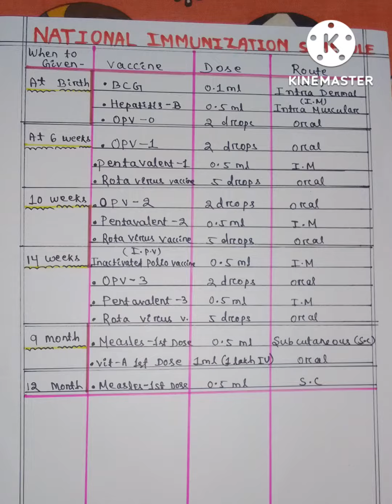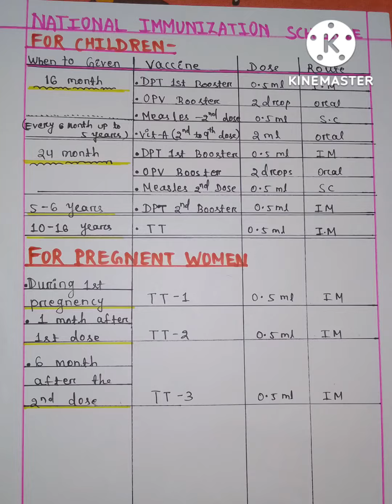How To Remember🤔 NATIONAL IMMUNIZATION SCHEDULE Easily ?🥳🇮🇳🥳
(Part-2)